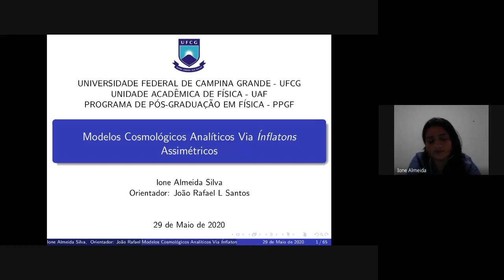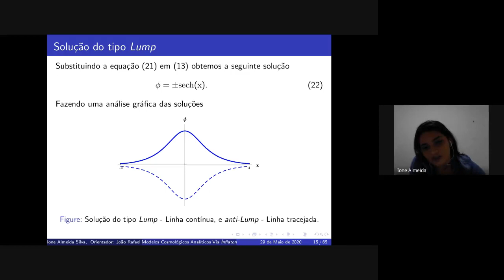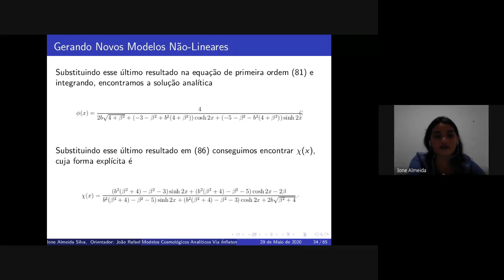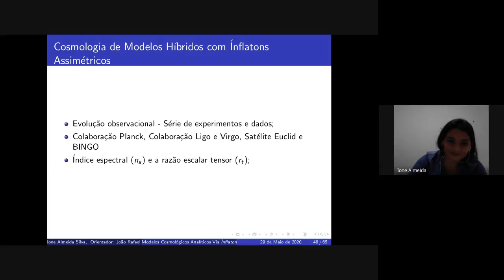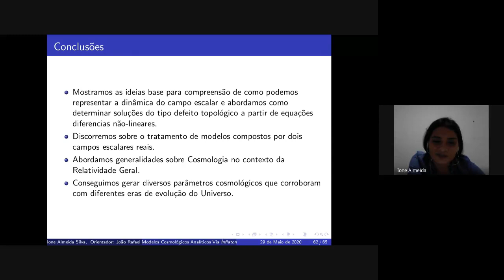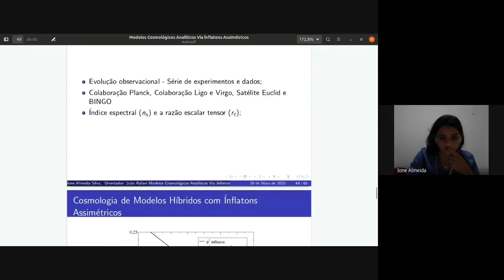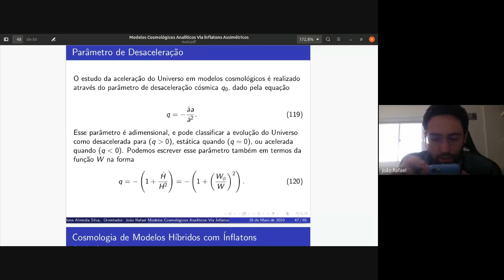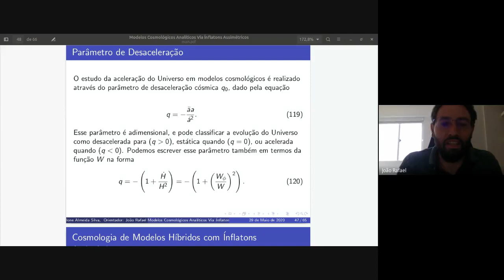Defesa de Dissertação PPGF Ione Almeida 29/05/2020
Defesa de Dissertação da Discente Ione Almeida Silva, intitulada "Modelos Cosmológicos Analíticos via Inflatons Assimétricos". A banca da defesa foi composta pelos Professores João Rafael L Santos (UFCG), Eduardo Passos (UFCG) e Matheus A. Marques (UFPB).